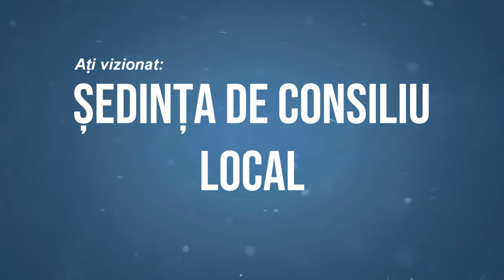LA ARDEOANI Sedinta Consiliului Local din 21 septembrie FILMARE EXCLUSIV TV 4K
Vizionare plăcută !

ROMANIA KEYWORD PRO PLUG-IN:
metaverse,
meta vers,
metavers,
metavers romania,